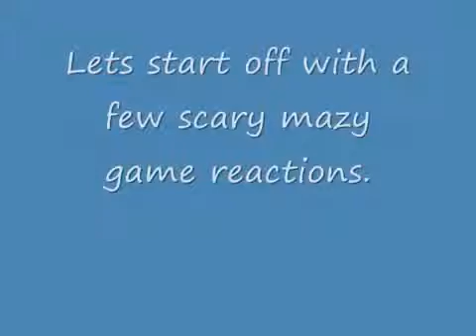PEOPLE GETTING SCARED!!!